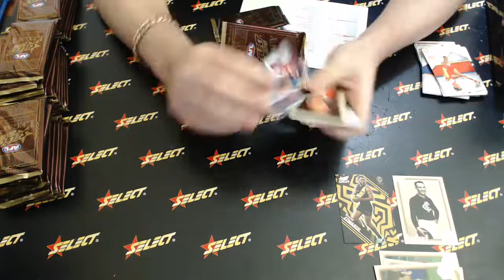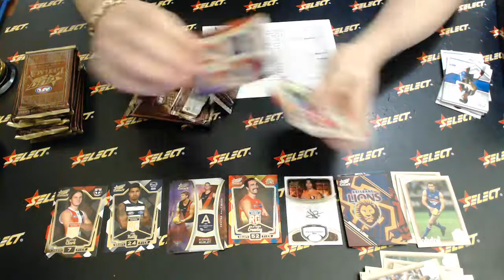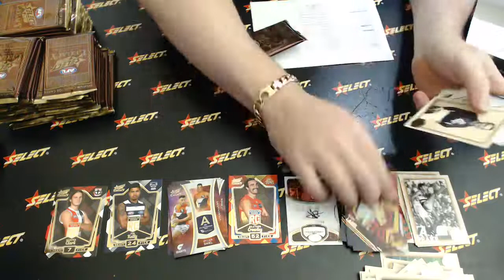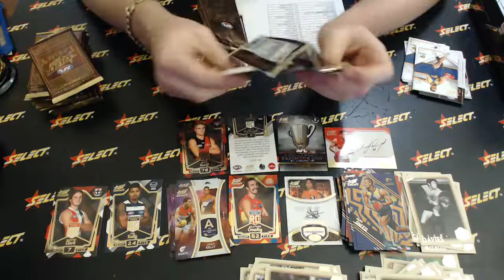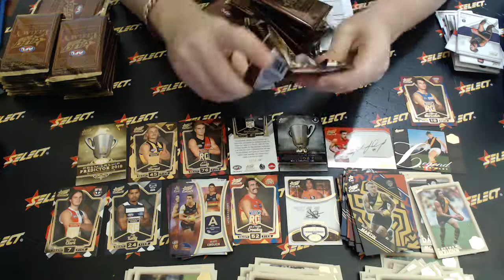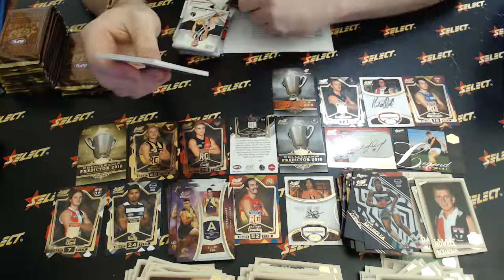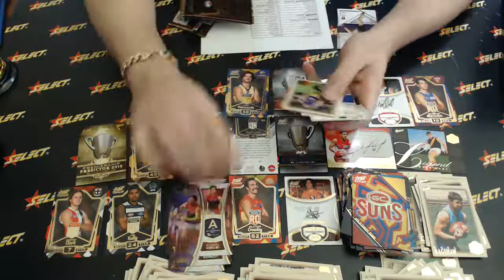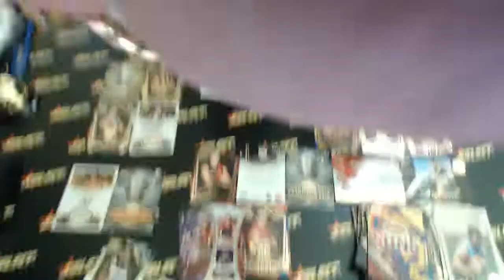2018 AFL Legacy Select Australia #127 - Live Break (01/09/2018)